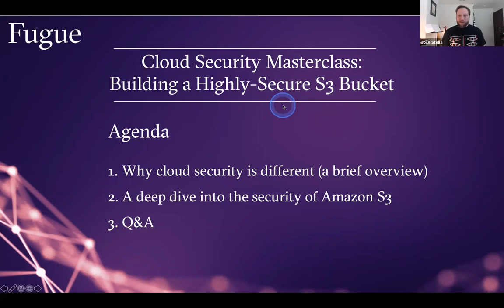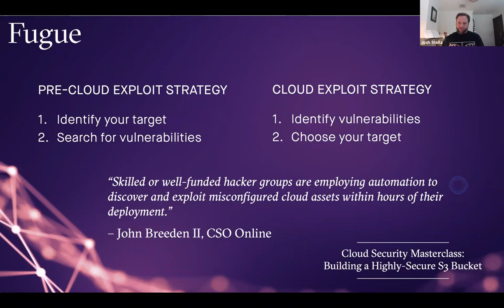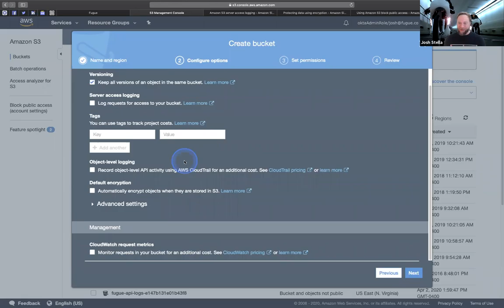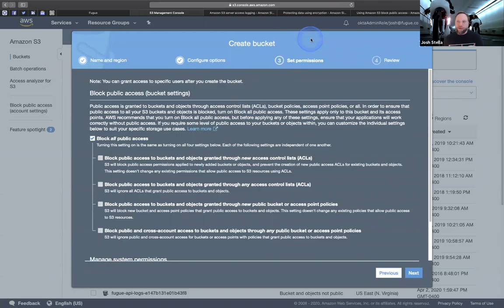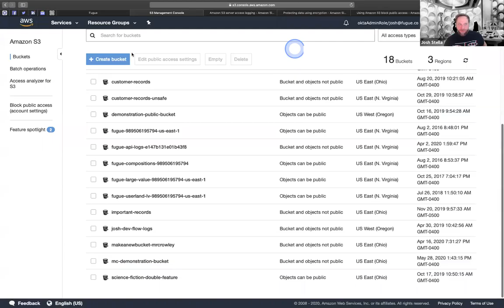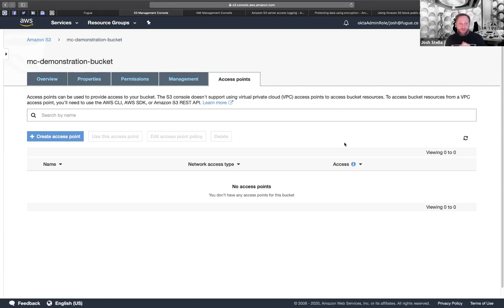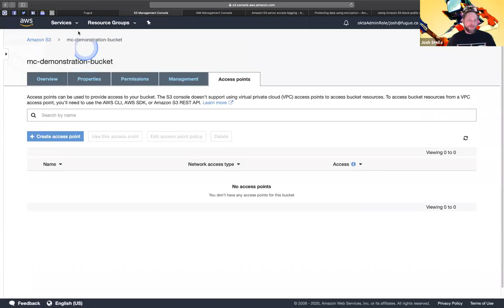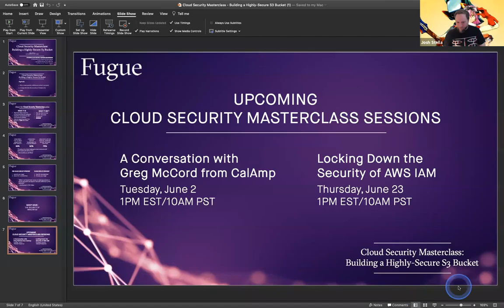Building a Highly Secure S3 Bucket: A Cloud Security Masterclass:-Part 1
You’re invited to a special live Cloud Security Masterclass with Fugue Co-founder and CTO, Josh Stella will dig deep into the security of Amazon S3. Amazon S3 security is far more complex than making sure your access policy is set to private.

In this session, Josh will  dive into the layers of S3 and how malicious actors are circumventing common security steps to extract data without detection.

You’ll walk away from this session with a deeper understanding of S3 and how to think critically about cloud security for your specific use cases.